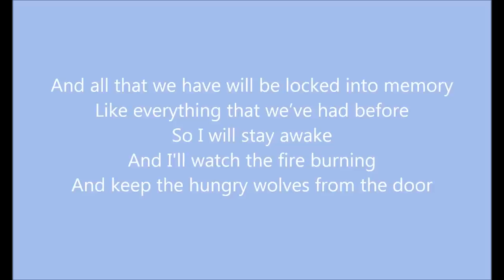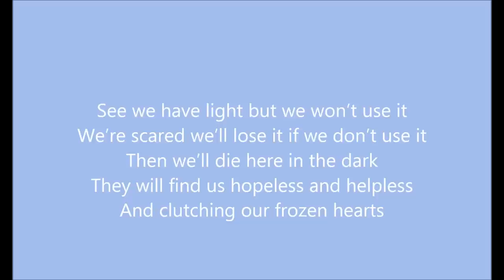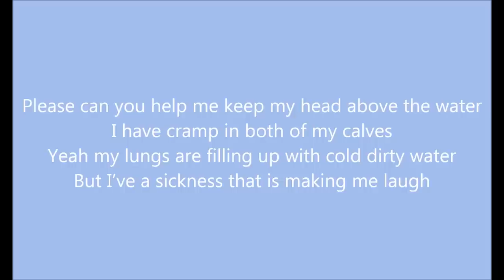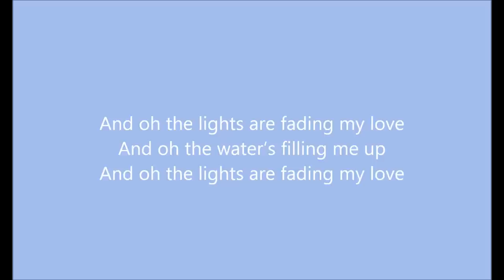Passenger - Underwater Bride (Lyrics on screen)